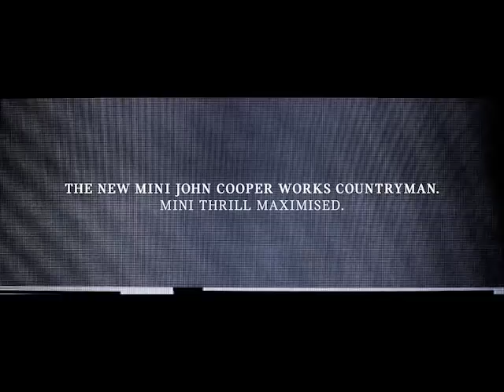The New MINI John Cooper Works Countryman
The legend continues. Introducing the new MINI John Cooper Works Countryman.